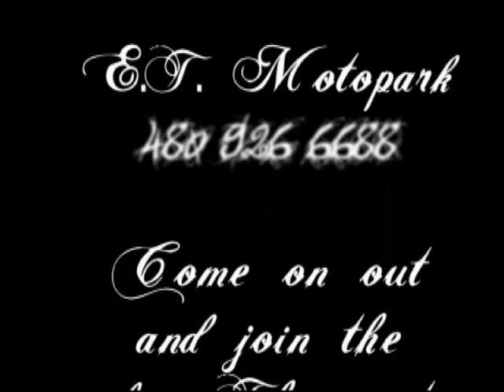E.T Promo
e.t race promo for sept race